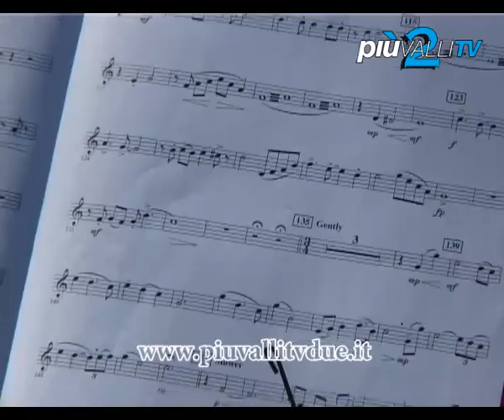12esimo Campus Musicale Clusone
Dodicesima edizione del Campus estivo organizzato dal "Corpo Musicale Carlo Cremonesi" di Villa d'Ogna. Il progetto, ospitato presso la Casa dell' Orfano di Ponte Selva,  prevede la formazione di due gruppi strumentali con diverso livello di preparazione: uno per allievi principianti ed uno per ragazzi che hanno maturato un percorso di preparazione musicale più completo.
Sono complessivamente una settantina i partecipanti il cui apprendimento avrà modo di essere apprezzato dal pubblico nel corso del tradizionale concerto finale ospitato come sempre a Villa d' Ogna.